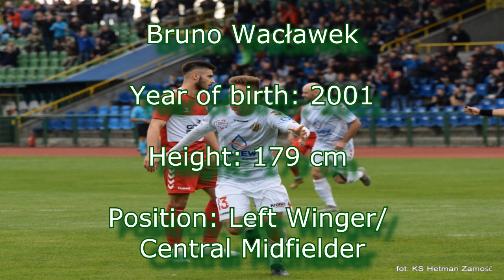Bruno Wacławek (Hetman Zamość) - sezon 19/20